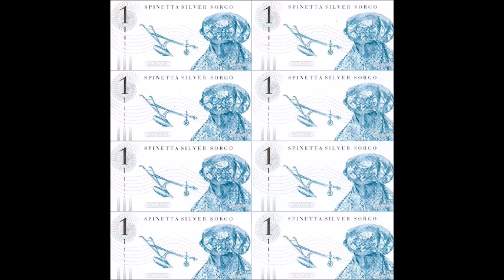Adentro Tuyo - Silver Sorgo - Luis Alberto Spinetta